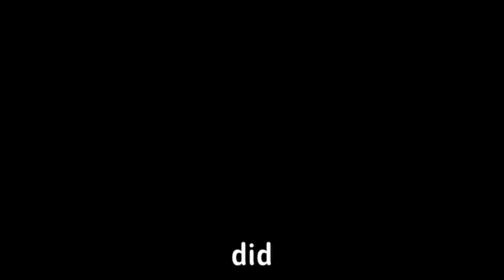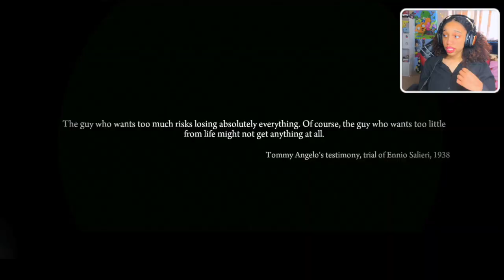WE BACK... but playing as Tommy's MURDERER!? | Mafia II: Definitive Edition - Part 1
Vito’s Sicilian family moved to America in search of a better life when he was seven years old. His late father couldn't save the family from a life of poverty no matter how hard he worked, so Vito has chosen to pursue an American dream forged on the wrong side of the law.